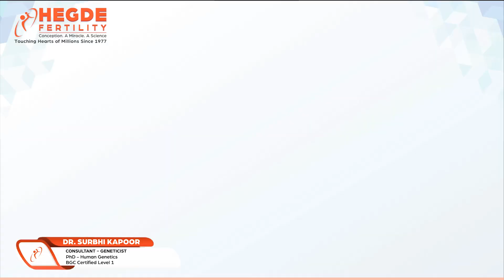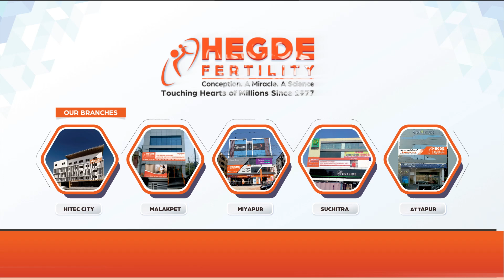Best Fertility Center in Hyderabad | How does Consanguinity Increase the Risk of Genetic Diseases?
Have you ever wondered how consanguinity affects the risk of genetic diseases and miscarriage? In this video, our Consultant Geneticist Dr. Surbhi Kapoor (Best IVF Doctor in Hyderabad), Hegde Fertility - The Top Fertility Center in Hyderabad, explains the intricate relationship between consanguineous unions and the increased likelihood of genetic disorders leading to miscarriage.

𝙒𝙖𝙣𝙩 𝙩𝙤 𝙠𝙣𝙤𝙬 𝙢𝙤𝙧𝙚 𝙖𝙗𝙤𝙪𝙩 𝙝𝙤𝙬 𝙘𝙤𝙣𝙨𝙖𝙣𝙜𝙪𝙞𝙣𝙞𝙩𝙮 𝙞𝙣𝙘𝙧𝙚𝙖𝙨𝙚𝙨 𝙩𝙝𝙚 𝙧𝙞𝙨𝙠 𝙤𝙛 𝙜𝙚𝙣𝙚𝙩𝙞𝙘 𝙙𝙞𝙨𝙚𝙖𝙨𝙚𝙨 & 𝙢𝙞𝙨𝙘𝙖𝙧𝙧𝙞𝙖𝙜𝙚?